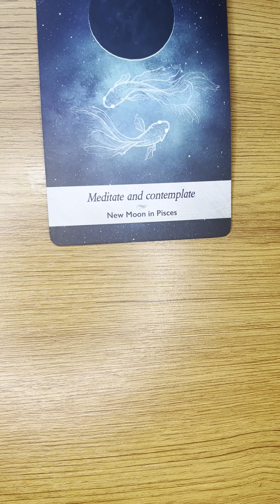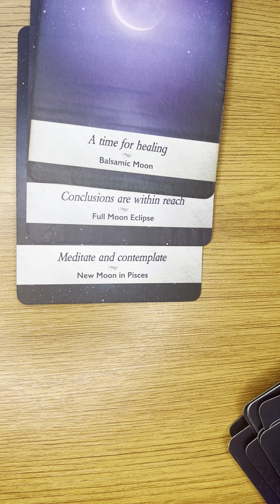Todays message # 29 - its time to focus on you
Watch Today's Message  @LTSpiritual
Day #29 - its time to focus on you